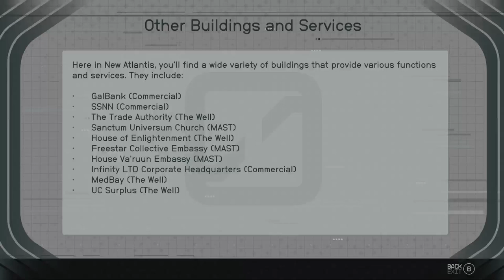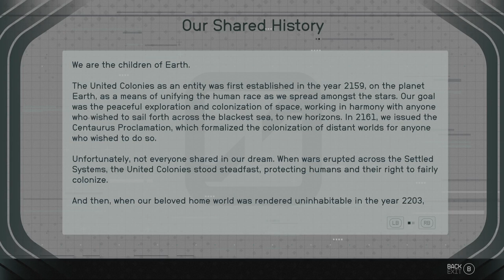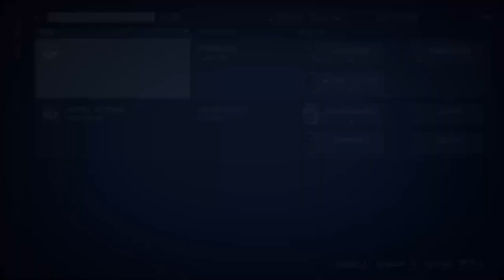MSUHitman plays Starfield part 2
Dr. Britt Baker joins Constellation and goes searching for another artifact -- Watch live